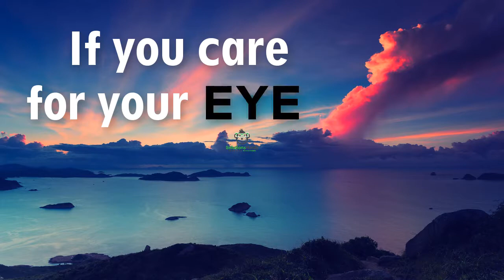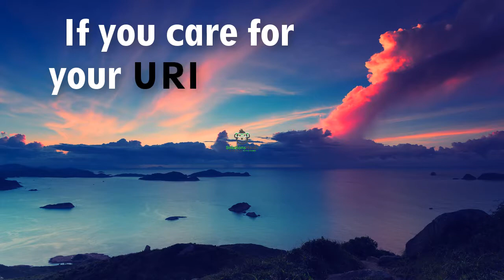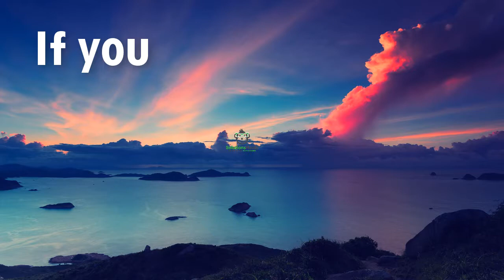If you care, Then watch this....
In this video, We are going to show you the awesome tips for you if you care about yourself and your family then this is the right videos for you. The video is really important in the modern world.